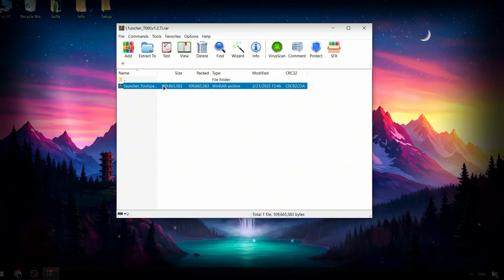REPO MODS / How To Install Repo Mods / Full Installation Guide | In less than 60 sec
📌Download Mod Manager In Pin Comment!

Mods:
Skins
Health Bar Mod
See HP & Damage of Monsters
r2modman
BepInExPack
R2API
Skarner
WLoopWeather
Mega Epic Music Soundtrack
HUNK
AerosSkills
Bigger Lobby Mod
AND OTHER